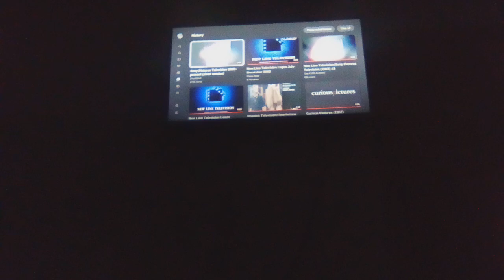New Line Television/Sony Pictures Television (2003) (last Video Of 2022)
Taken From 2003 TV Movie "Red Water" On DVD Player Enioy The Video - NO COPYRIGHT INFRlNGEMENT INDENTED! Also Barney And Friends Is Not Found!